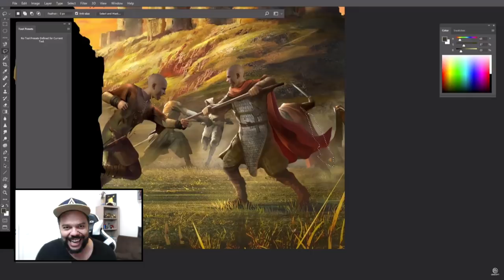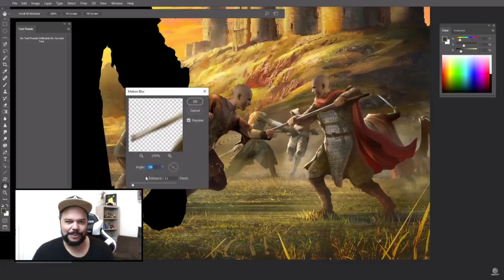URGENTE!!! ANUNCIO DO NOVO ASSASSIN'S CREED AO VIVO!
Fala Fiotes!
Está acontecendo!

PARCEIROS
Loca Jogos

Kallil Augusto